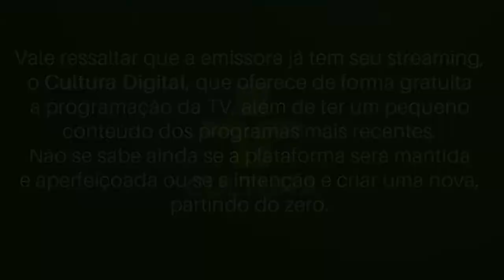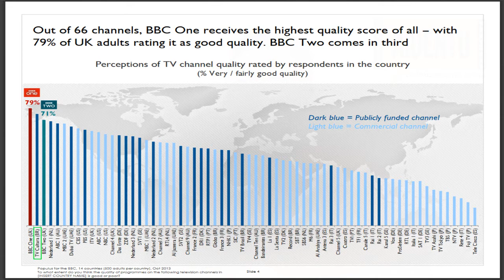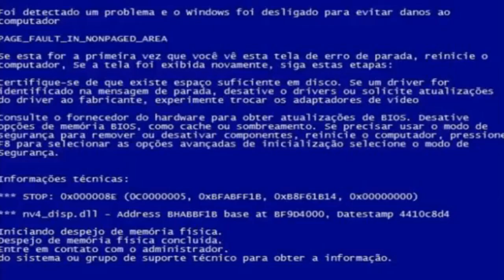JA VIU AS NOVIDADES DA TV CULTURA? [AIDENTU #44]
JA VIU AS NOVIDADES DA TV CULTURA?
A melhor TV aberta do Brasil e a Segunda Melhor do Mundo tem novidades massas e eu vou te contar aqui nesse video.

Se você assim como eu, cresceu assistindo O Pequeno Urso, Babar, Mundo da Lua, Cocoricó, Ra Tim Bum e muitos outros programas da TV Cultura, tenho certeza meu fi, que essa noticia, ou  essas, irão te deixar muito animado, assim como eu fiquei.

Então, não perde tempo, assiste ai, não esquece de curtir e ao final, enviar pra todo mundo que você conhece para que eles também fiquem sabendo dessas novidades que vem ou que ja estão ai.

Acesse o canal da Tv Cultura falado no video.